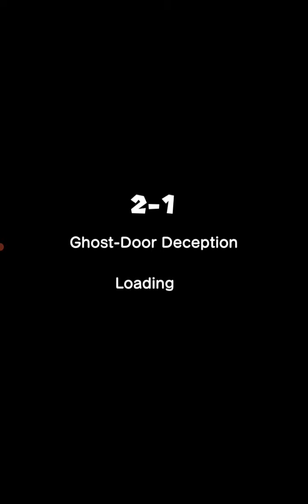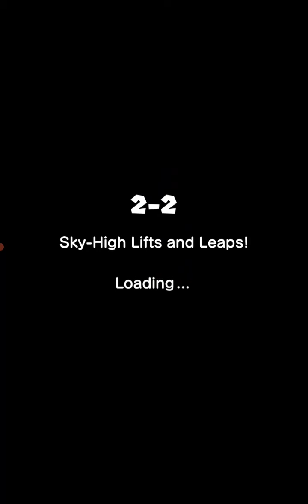lewisplayz Nintendo stuff Ep3:I am good at games